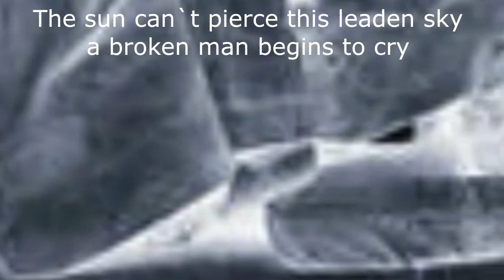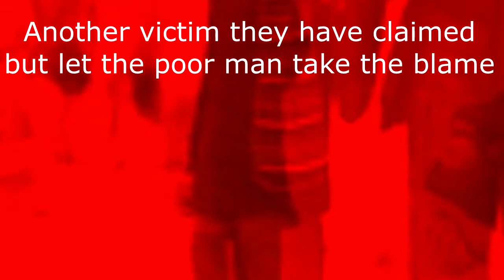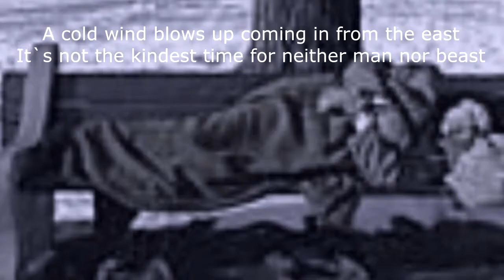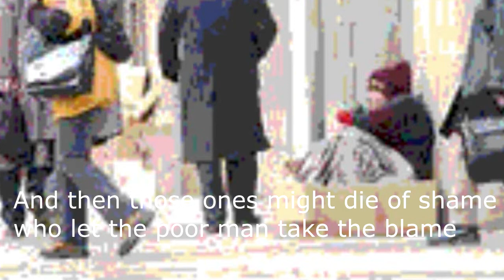Let the poor man take the blame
An original song about the plight of the homeless and dispossessed